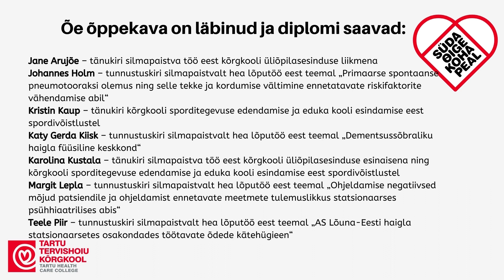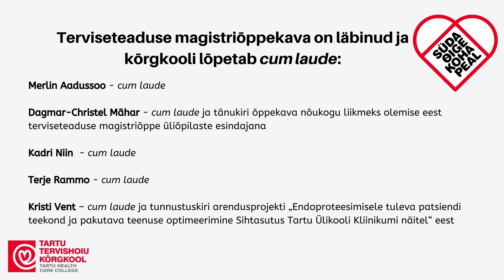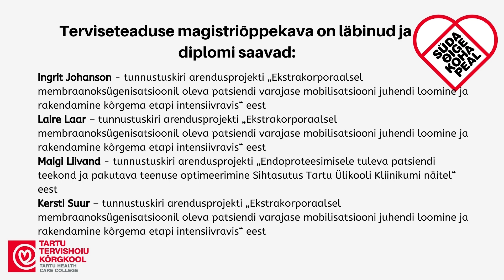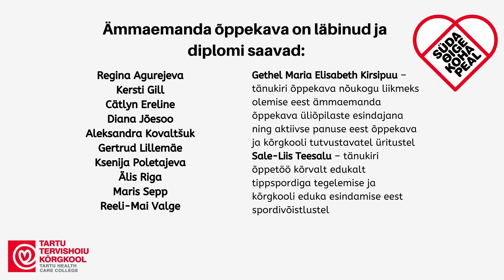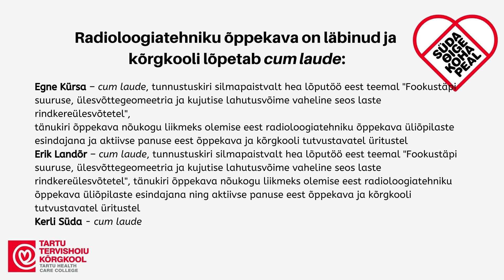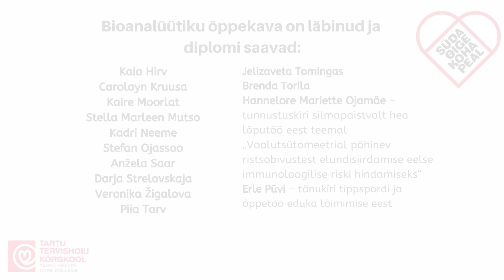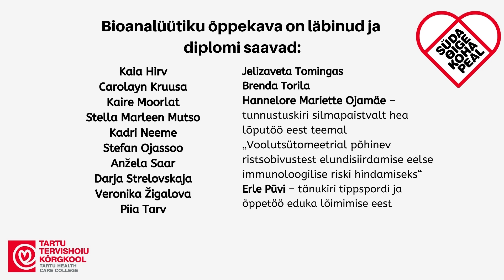Tartu Tervishoiu Kõrgkooli lõpuaktus 05.02.2021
Tartu Tervishoiu Kõrgkooli lõpuaktus 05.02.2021 õe, ämmaemanda, bioanalüütiku ja radioloogiatehniku rakenduskõrghariduse ja magistriõppe õppekava lõpetajatele.